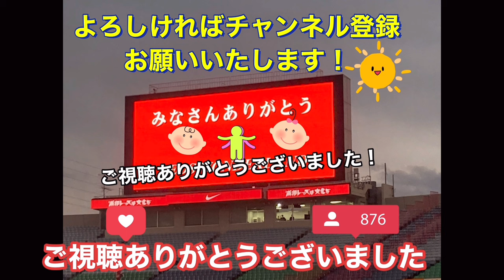🟠杉本健勇はチームにいるのか？いらないのか？杉本健勇のプレーに注目してみる！大宮アルディージャ対FC岐阜大宮アルディージャ対FC岐阜 明治安田J3リーグDAZN サポーターチャントサッカー日本代表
大宮アルディージャ対ＦＣ岐阜　明治安田Ｊ３リーグ
明治安田J3
ＮＡＣＫ５スタジアム大宮(埼玉県)

トップチームスタッフ
役職 氏名 生年月日
監督 長澤 徹 Tetsu NAGASAWA 1968/5/28
ヘッドコーチ 喜名 哲裕 Tetsuhiro KINA 1976/12/10
コーチ 若宮 直道 Naomichi WAKAMIYA 1983/8/10
コーチ 島田 裕介 Yusuke SHIMADA 1982/1/19
GKコーチ 高橋 範夫 Norio TAKAHASHI 1971/3/15
フィジカルコーチ 奥村 拓真 Takuma OKUMURA 1994/12/28
テクニカルスタッフ 福呂 悠樹 Yuki FUKURO 1997/7/10
チーフマネージャー 袴田 陽介 Yosuke HAKAMADA 1981/4/10
マネージャー 後藤 雄一 Yuichi GOTO 1985/12/20
通訳 上原 レオナルド Leonardo UEHARA 1994/5/9
通訳 佐藤 穣 Minori SATO 1991/3/2
チーフ・アスレティックトレーナー 風間 貴文 Takafumi KAZAMA 1985/12/5
アスレティックトレーナー 関戸 健一 Kenichi SEKIDO 1985/7/21
アスレティックトレーナー 屋城 夏哉 Natsuya YASHIRO 1997/7/4
理学療法士 生田 亮平 Ryohei IKUTA 1991/7/7
チーフドクター 岩澤 大輔 Daisuke IWASAWA 1974/3/3
ドクター 長谷川 翔一 Shoichi HASEGAWA 1984/11/8
ドクター 齊藤 昌愛 Masayoshi SAITO 1982/5/21
ドクター 田中 聡 Satoshi TANAKA 1974/6/7

トップチーム選手
背番号 ポジション 氏名 生年月日
1 GK 笠原 昂史 Takashi KASAHARA 1988/11/21
4 DF 市原 吏音 Rion ICHIHARA 2005/7/7
5 DF 浦上 仁騎 Niki URAKAMI 1996/11/11
6 MF 石川 俊輝 Toshiki ISHIKAWA 1991/7/10
7 MF 小島 幹敏 Masato KOJIMA 1996/9/17
8 MF 高柳 郁弥 Fumiya TAKAYANAGI 2000/10/4
10 FW シュヴィルツォク ŚWIERCZOK 1992/12/28
11 FW 中野 誠也 Seiya NAKANO 1995/7/23
13 MF 山崎 倫 Rin YAMAZAKI  2003/5/20
14 MF 泉 柊椰 Toya IZUMI 2000/12/2
16 DF 植田 悠太 Yuta UEDA 2004/7/6
17 MF 中野 克哉 Katsuya NAKANO 1996/9/13
20 DF 下口 稚葉 Wakaba SHIMOGUCHI 1998/5/2
21 GK 加藤 有輝 Yuki KATO 1997/9/20
22 DF 茂木 力也 Rikiya MOTEGI 1996/9/27
23 FW 杉本 健勇 Kenyu SUGIMOTO 1992/11/18
26 DF 濱田 水輝 Mizuki HAMADA 1990/5/18
28 FW 富山 貴光 Takamitsu TOMIYAMA 1990/12/26
30 MF アルトゥール シルバ ARTHUR SILVA 1995/4/26
31 MF 阿部 来誠 Raisei ABE 2004/12/17
34 DF 村上 陽介 Yosuke MURAKAMI 2002/2/4
35 MF 清水 祐輔 Yusuke SHIMIZU  2001/5/13
37 DF 関口 凱心 Kaishin SEKIGUCHI  2001/9/24
38 DF 鈴木 俊也 Shunya SUZUKI 2000/11/24
39 MF 泉澤 仁 Jin IZUMISAWA 1991/12/17
40 GK 志村 滉 Ko SHIMURA 1996/4/27
42 FW 藤井 一志 Kazushi FUJII 2001/9/30
45 MF 種田 陽 Haruhi TANEDA 2005/4/28
46 DF 貫 真郷 Masato NUKI 2003/10/2
49 FW 大澤 朋也 Tomoya OSAWA 2002/9/6
50 GK 若林 学歩 Manafu WAKABAYASHI 2004/3/10

全然Ｊ３レベルじゃない大宮アルディージャサポーターチャントメドレー！大宮アルディージャ対FC岐阜大宮アルディージャ対FC岐阜 明治安田J3リーグDAZN ハイライト サポーターチャントサッカー日本代表

🟠テレビやDAZNでは放送されなかった大宮アルディージャ対FC岐阜の試合の後明治安田J3リーグDAZN ハイライト サッカー日本代表 サポーターチャント

🟠杉本健勇！負傷交代！杉本だと本当か？と思ってしまう！大宮アルディージャ対ＦＣ岐阜　明治安田Ｊ３リーグ明治安田J3ＮＡＣＫ５スタジアム大宮(埼玉県)

🟠負けても大宮アルディージャサポーターにしっかりと挨拶をするFC岐阜大宮アルディージャ対ＦＣ岐阜　明治安田Ｊ３リーグ明治安田J3ＮＡＣＫ５スタジアム大宮(埼玉県)

🟠Ｊ３でも凄い！ナックファイブ スタジアムをジャックするFC岐阜のサポーターチャント！大宮アルディージャ対FC岐阜明治安田J3リーグDAZN ハイライト サッカー日本代表 サポーターチャント

🟠🟢サポーターチャント対決！大宮アルディージャ対FC岐阜大宮アルディージャ対FC岐阜 明治安田J3リーグDAZN ハイライト サポーターチャントサッカー日本代表